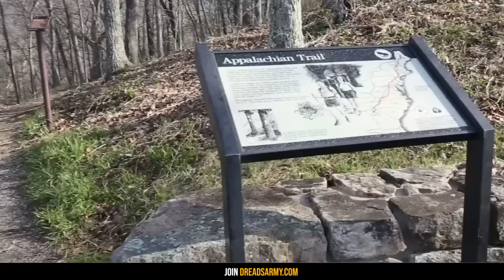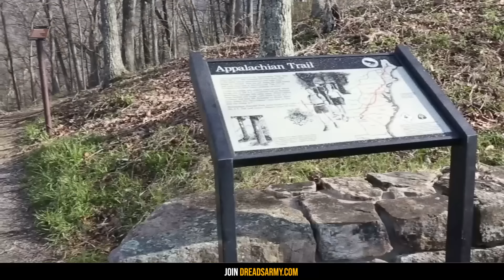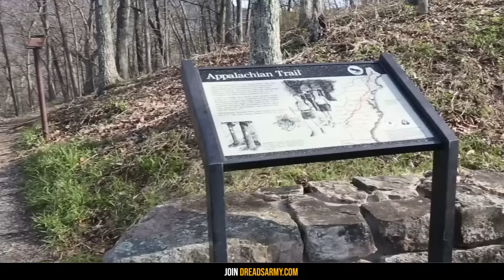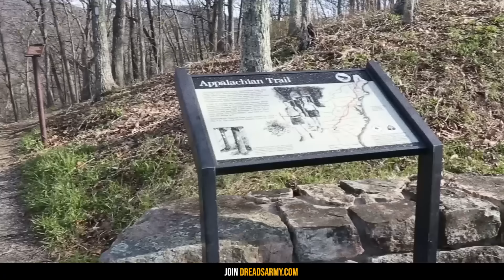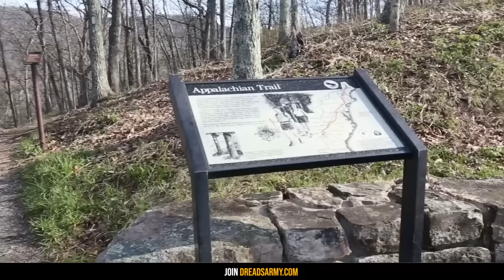Why 200 Park Rangers Have Quit Their Jobs